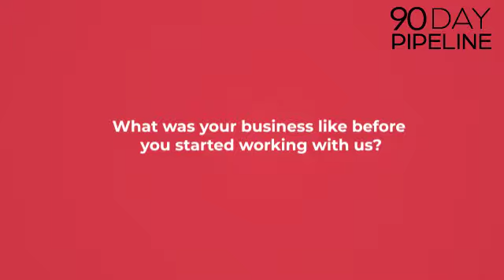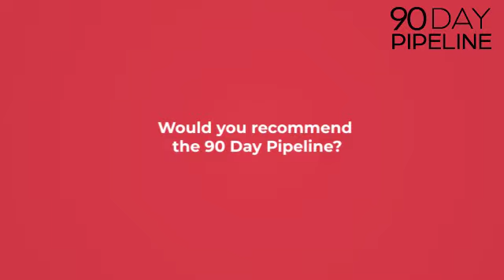90 Day Pipeline Review - Brad’s Experience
In this 90 Day Pipeline review, get the inside scoop from a client who went through it!